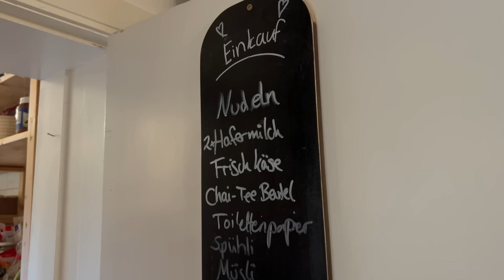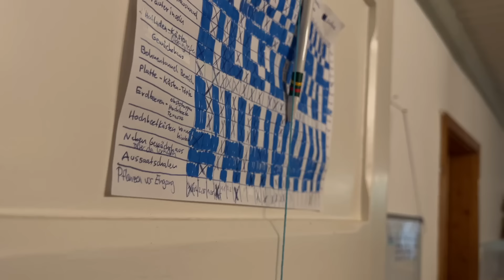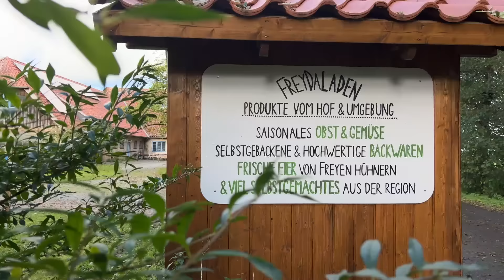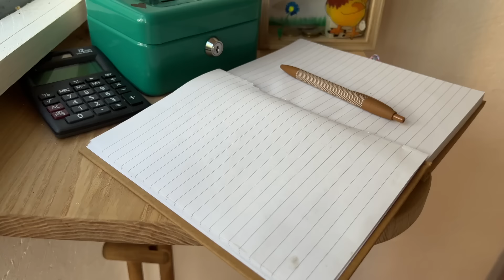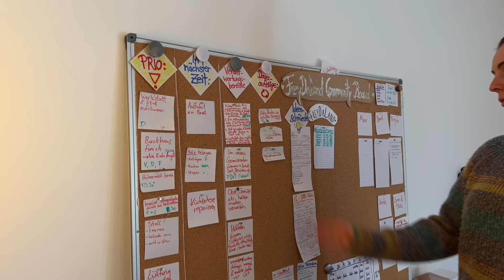Hoch verschuldet für den Traum vom Selbstversorgerhof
Freya und David haben im Norden Deutschlands ihren Traum eines Gemeinschaftshofes wahr gemacht. Sie haben einen hohen Kredit aufgenommen, leben dafür aber endlich das Leben, was sie leben wollten.